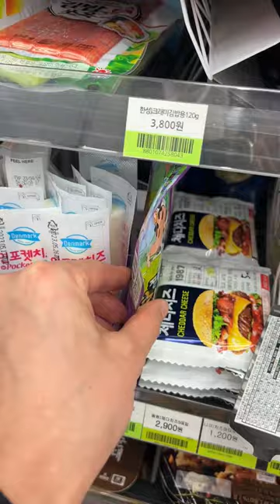Korean Convenience Store One-piece Usopp Gorgonzola Crayon Shin-chan Cheese Combination😍🍜😎